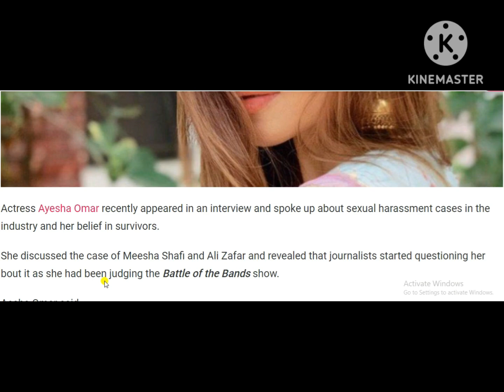‘No Woman Wants Backlash for Speaking About Sexual Harassment’: Ayesha Omar